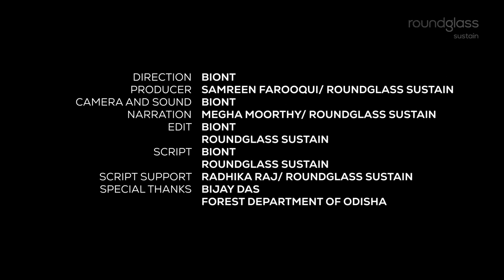Meet the Predators of Bhitarkanika's Mangrove Forest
Odisha's Bhitarkanika National Park hosts none of India's big cats. And yet, deep within its silent, mangrove-lined creeks, hunters lurk. Watch a daily dance of survival unfold between prey and predator.